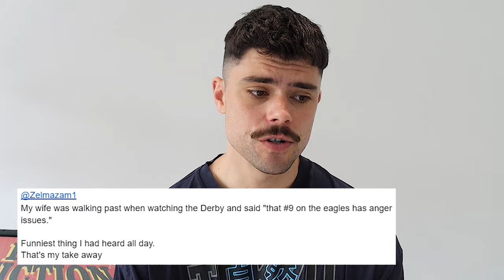AFL Round 20 | The Football Comedown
Jesse unpacks Round 20 of the 2024 AFL Season.

1:30 - Carlton Vs Port Adelaide
4:08 - North Melbourne Vs Geelong
7:20 - Gold Coast Suns Vs Brisbane Lions
9:32 - St Kilda Vs Essendon
12:19 - Melbourne Vs GWS
14:14 - Fremantle Vs West Coast Eagles
17:23 - Collingwood Vs Richmond
18:44 - Sydney Vs Western Bulldogs
20:29 - Adelaide Vs Hawthorn